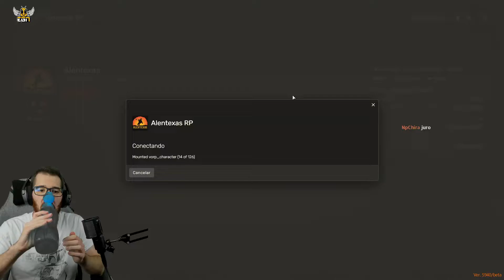O TREINO (RED DEAD RP #193)